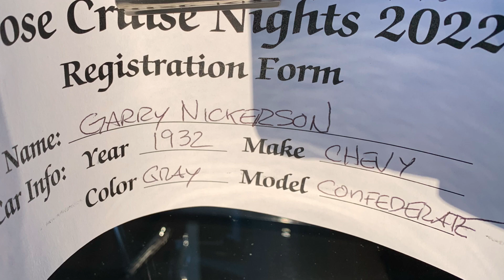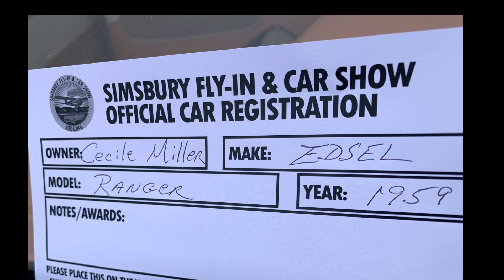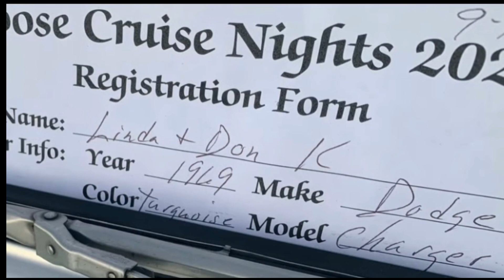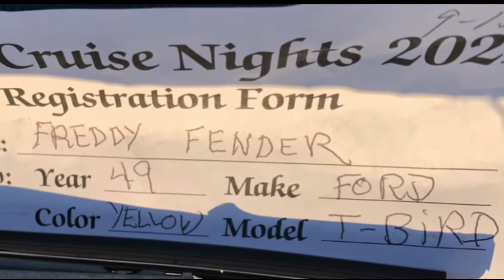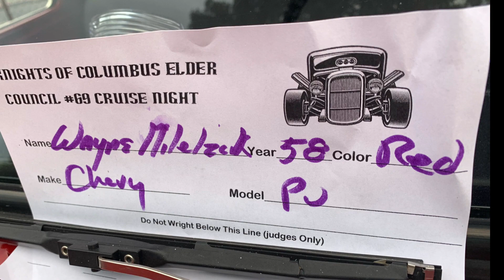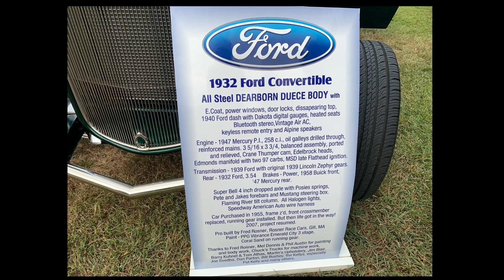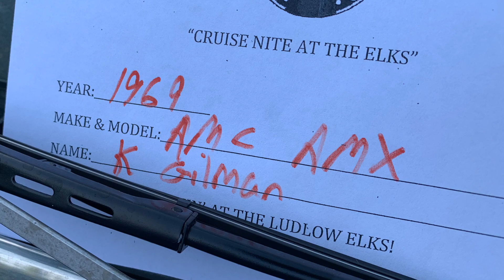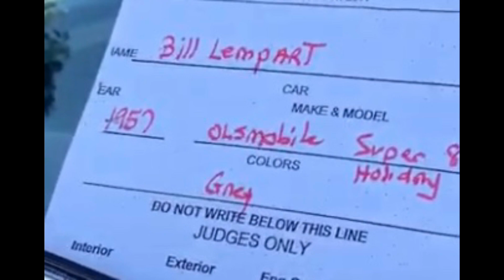Lucky Duck Pics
At the beginning of the car show seasons I decided to pick my favorites and called them My Lucky Ducks.
I also decided to pick my favorite motorcycles and honor them with a Guardian Bell.￼